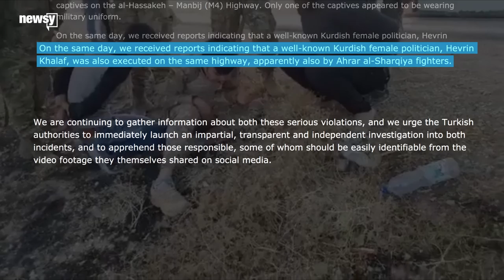Video Sheds Light On Syria Executions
By examining satellite imagery and videos posted to social media, we can connect the dots between extrajudicial killings near the Turkey-Syria border.